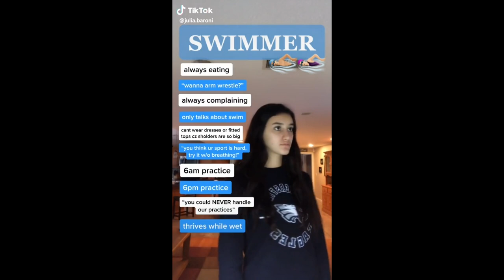4 MINUTES OF SWIMMER TIK TOKS!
Transform your space with colorful LED lighting!